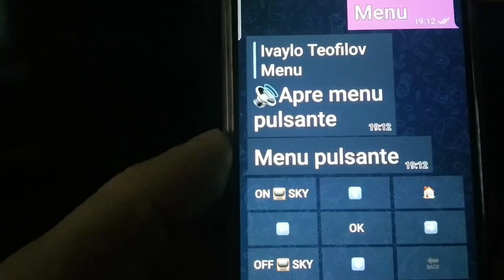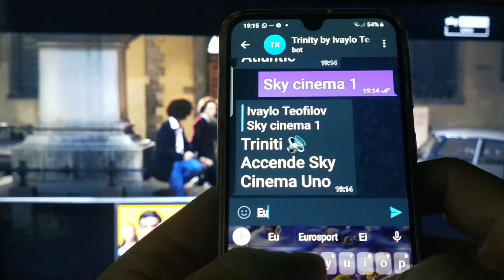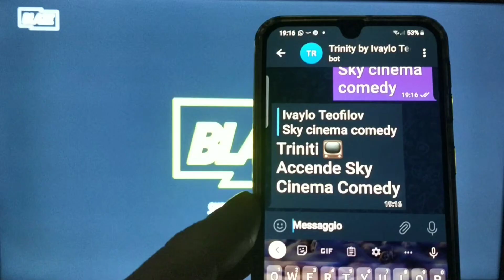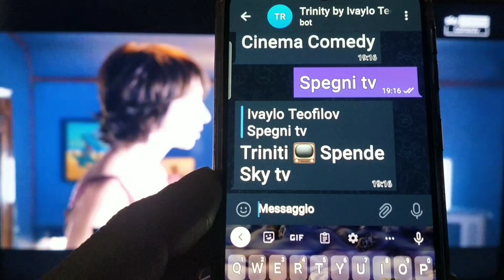Telegram controls Sky Tv